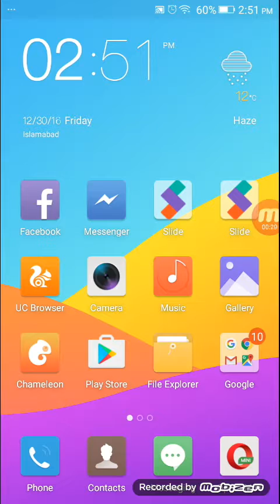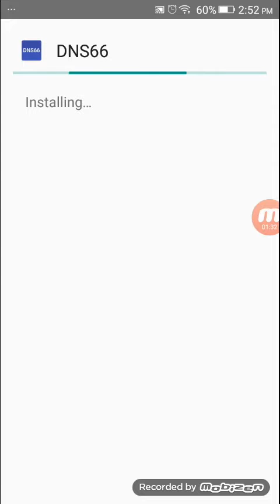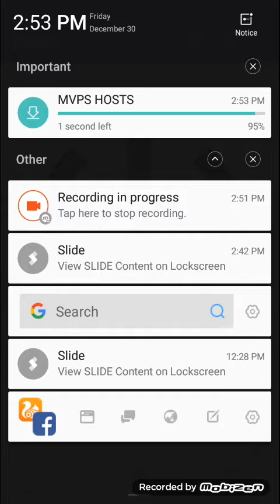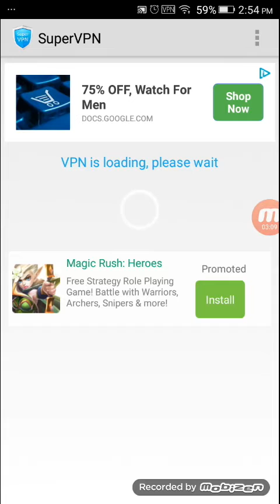HOW TO BLOCK GOOGLE ADS NO ROOT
How to hack clash of clans